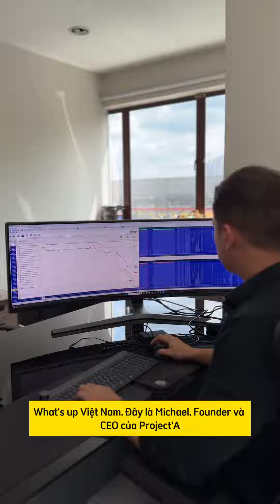Tình bạn lâu năm sẽ được đánh dấu chính thức bằng sự hợp tác giữa EcuBoot Việt Nam và Project'A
Tình bạn lâu năm sẽ được đánh dấu chính thức bằng sự hợp tác giữa EcuBoot Việt Nam và Project'A - Hãng độ chuyên Tuning hàng đầu thế giới đến từ Đức. Cái bắt tay này sẽ đem đến cho thị trường Tuning Việt Nam những phần mềm phù hợp và hoàn thiện nhất cho các dòng Châu Âu như Merc, Bmw, Audi, Porsche, Lambo, Ferrari. Các công đoạn sẽ được datalog, loaded dyno và fine tuning để hoàn hảo nhất cho chỉ số Ron và điều kiện khí hậu tại Việt Nam, cũng như cấu hình đi kèm trên xe và sở thích của người sử dụng.

Mike Knaus - CEO và Founder của Project'A sẽ đến và làm việc tại Ecuboot Việt Nam từ ngày 10 đến ngày 17 tháng 4. Sau khi về nước, Các công việc Tuning sau này vẫn sẽ do Mike đảm nhận cùng với sự phối hợp của Ecuboot Vn qua việc Inspection, Datalogging, Dyno và Flashing.

Điện Thoại: 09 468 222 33
Địa chỉ : 41 Cầu Xây, Phường Tân Phú, Quận 9, TP. Thủ Đức, TP. Hồ Chí Minh.